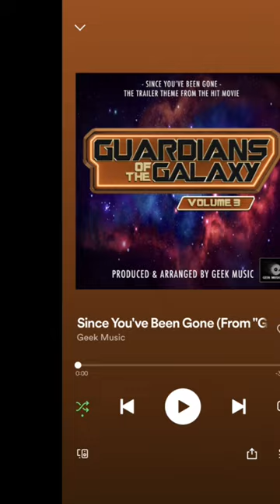Guardians of the Galaxy Music Hits Different!